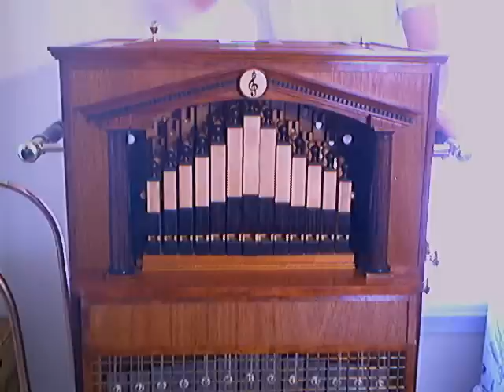Street Organ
Homemade Street Organ Playing Glenn Miller Music Roll